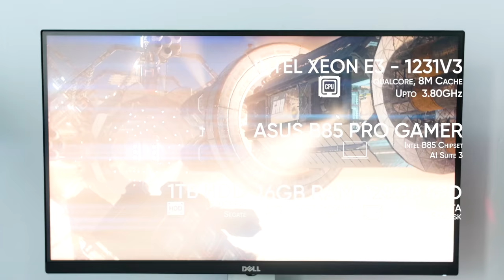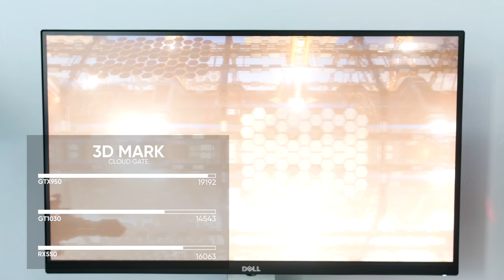2 TRIỆU MUA VGA CARD ĐỒ HỌA NÀO CHO GAME ONLINE - AMD RX 550 vs Geforce GT1030 | An Phat PC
📌Link tư vấn Build PC miễn phí:
Cùng với kênh review ThinkView để lựa chọn sản phẩm card đồ họa phù hợp cho nhu cầu phổ thông nhé các bạn.

Sản phẩm được cung cấp bởi công ty máy tính An Phat PC tại các đường link sau:

Card đồ họa 2 triệu chiến mọi game Esport: MSI Aero GT 1030 vs RX 550 ThinkView